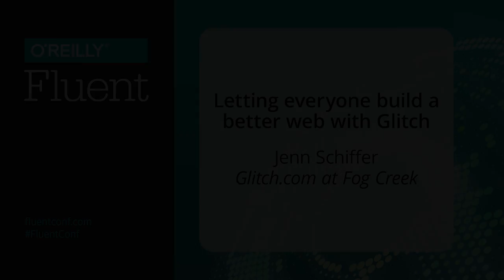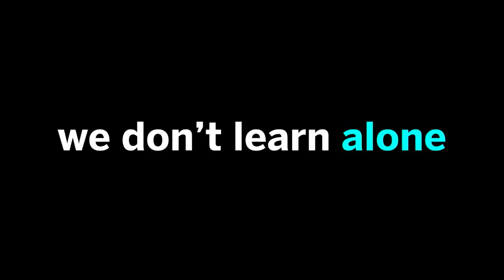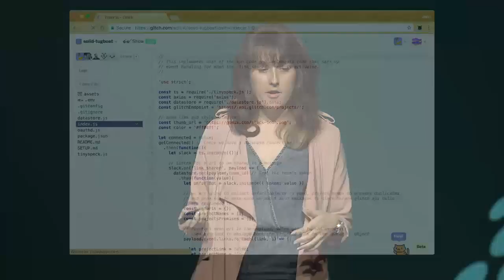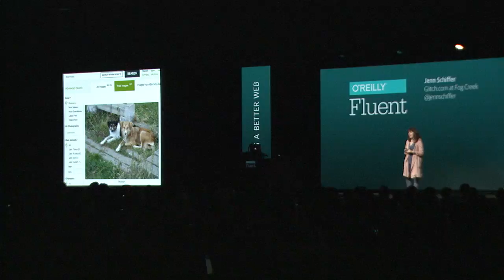Letting everyone build a better web with Glitch - Jenn Schiffer (Glitch.com at Fog Creek)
At a time when it's more critical than ever to support and nurture underrepresented coders and help current coders thrive, what does it look like to create a community where everyone can make the app of their dreams? Jenn Schiffer offers an overview of Glitch, a brand-new creative community that enables coders to collaborate in ways that past generations of programmers could only dream of.